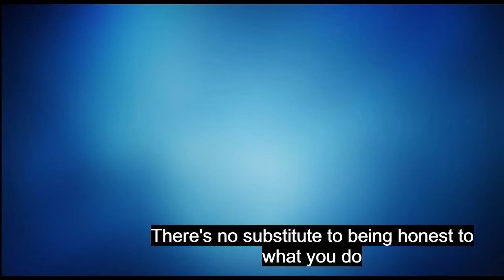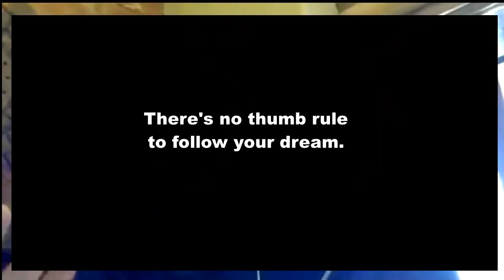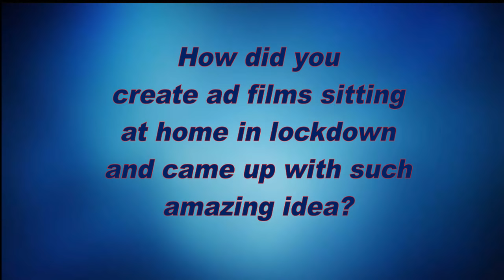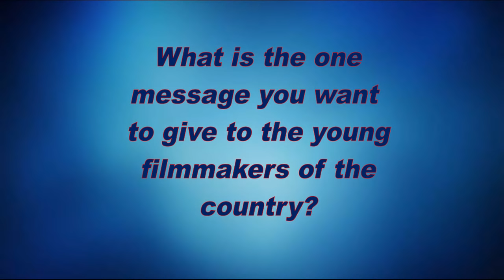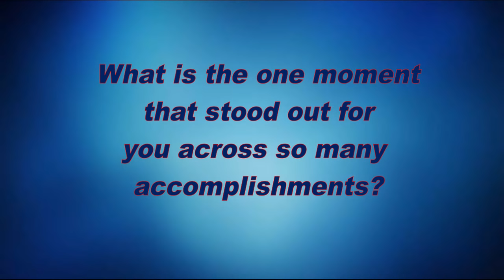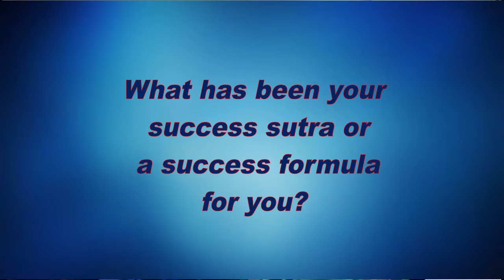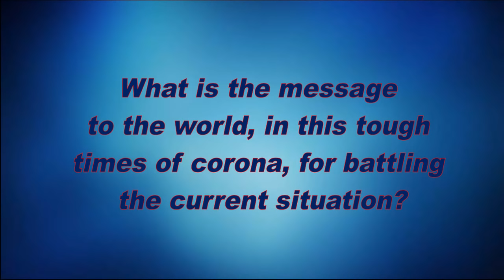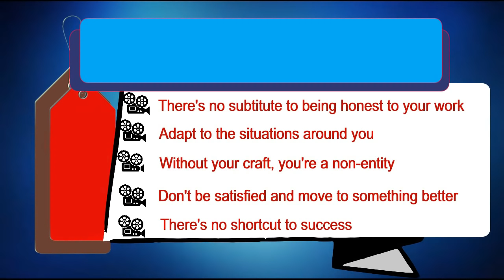Craftsmanship & Honesty, Success Sutra of Filmmaker, Bauddhayan Mukherji, with Sangeeta Roychaudhuri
Catch this conversation with Bauddhayan Mukherji and Sangeeta Roychaudhuri. The success stories behind the famous Independent Filmmaker, his award winning short film 'Shower', movies 'Teenkaon' and 'The Violin Player'... and so much more.

Bauddhayan Mukherji aka 'Buddy' is an Indian filmmaker based in Mumbai. He is the co-founder—along with this wife Monalisa—of Little Lamb Films, which has produced three feature films, Teenkahon, The Violin Player, and Marichjhapi, and one documentary, Kiske Liye (Who Is This Women's Day For?). He directed the Bell Bajao campaign for Breakthrough which went on to win the prestigious Silver Lion at Cannes – the Oscars of advertising films. He also became the first Indian filmmaker to win two back to back One Show merits at New York and Spikes Asia Golds at Singapore. In 2015, the Haathipaon Mukt Bharat (Filaria Free India) campaign for Sabin Vaccine Institute landed him with another Silver Lion at Cannes Health.

Sangeeta Roychaudhuri is an author, writer, presenter, talk show host.

Credits:
Host: Sangeeta Roychaudhuri
Guest: Bauddhayan Mukherji
Coordination: Lipi Gupta
Video Editing: Aditya Tripathi

No copyright on music.